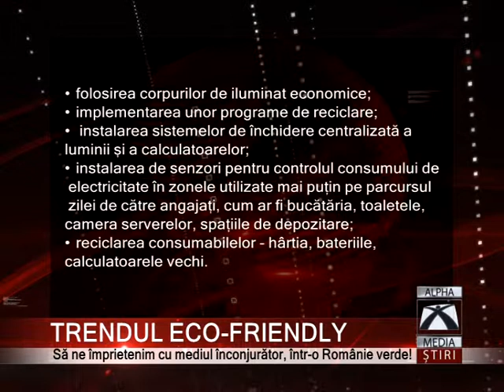TRENDUL ECO FRIENDLY